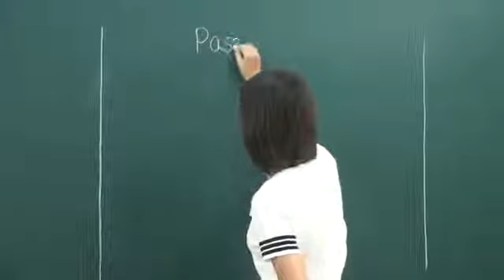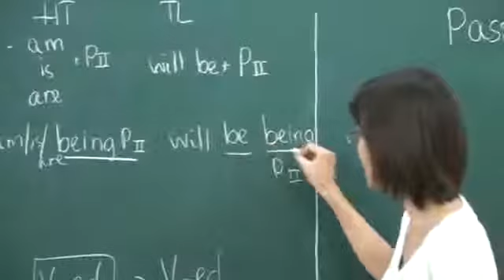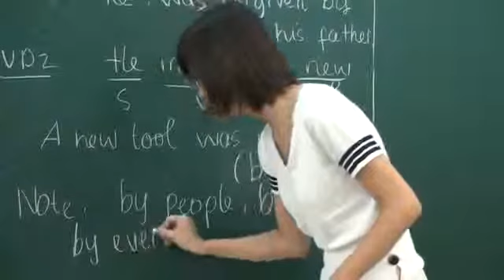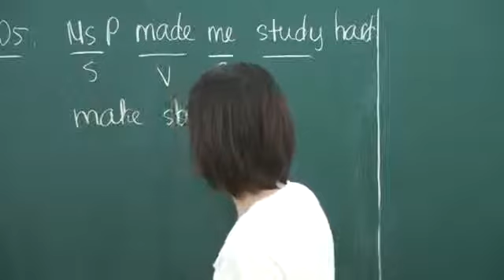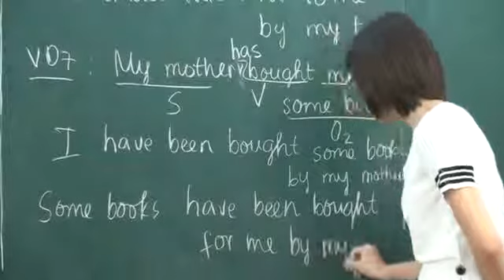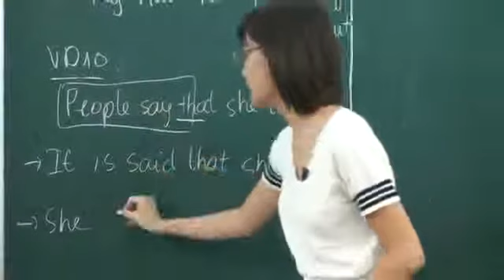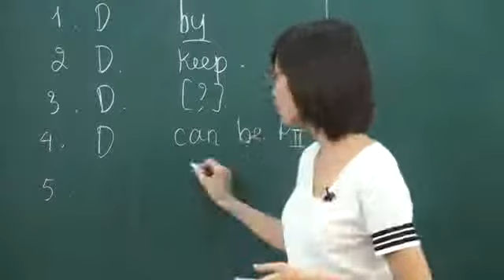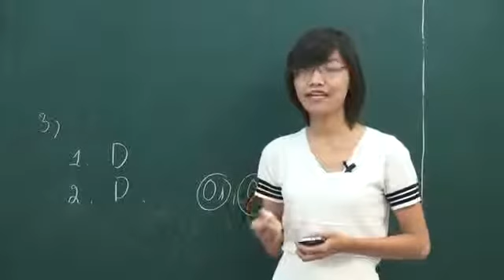on thi dai hoc Bai 10 Cau chu dongcau bi dong